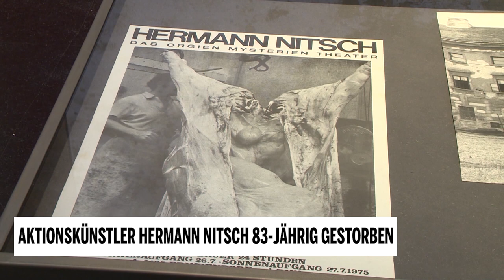Aktionskünstler Hermann Nitsch 83-jährig gestorben